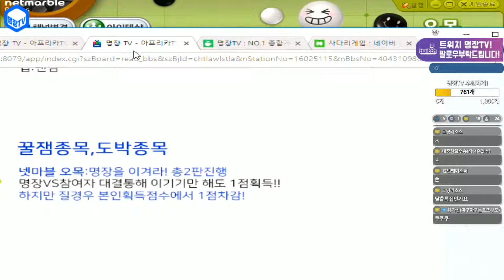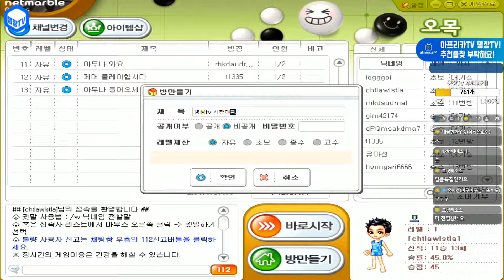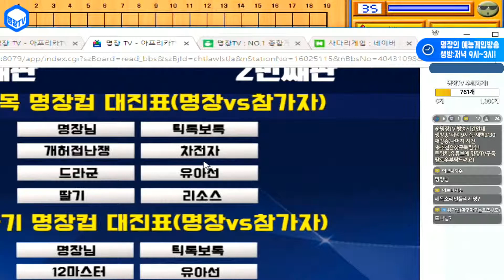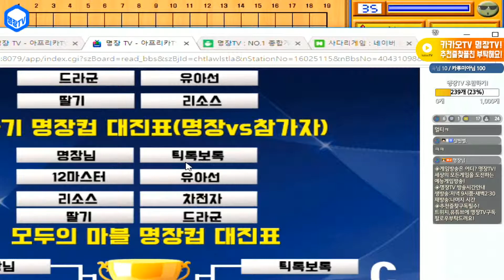명장의 넷마블 오목[시참대회명장컵7 오목:명장을 이겨라! 명장VS참가자 점수획득은 과연? 꿀잼멘트]공략/액션/명장면/초고수/다크에덴/군주